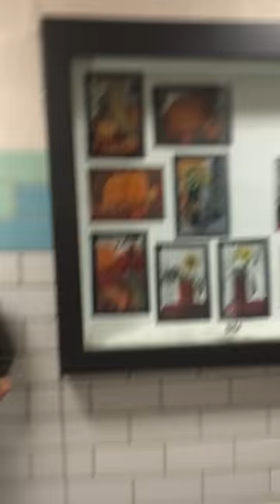Burncoat High Quadrivium - Christmas